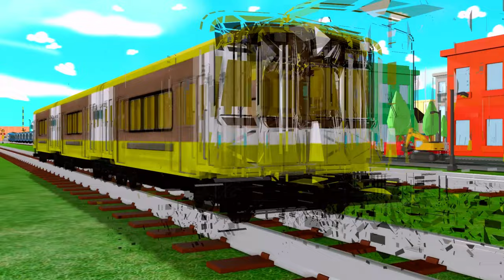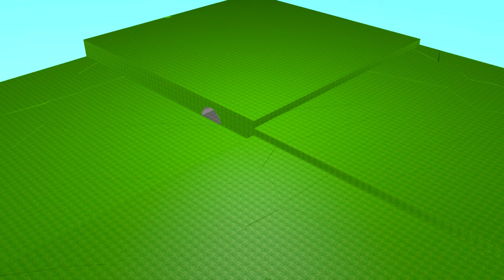Cow Mammoth Elephant Tiger Buffalo Guess The Right Door ESCAPE ROOM CHALLENGE Animals Cage Game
Long Slide Game With Elephant Gorilla Buffalo Hippopotamus Tiger - 3d Animal Game  - BeamNG.Drive
Catch Cute Chickens, Colorful Chickens, Rainbow Chicken, Rabbits, Cute Cats, Ducks - BeamNG.Drive